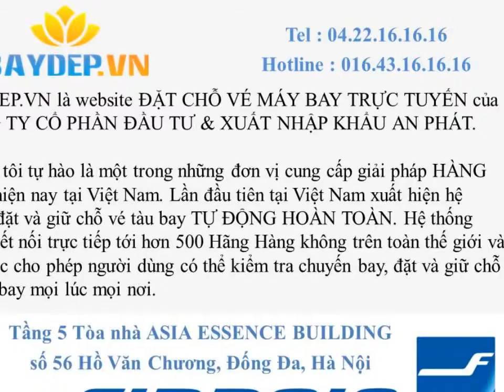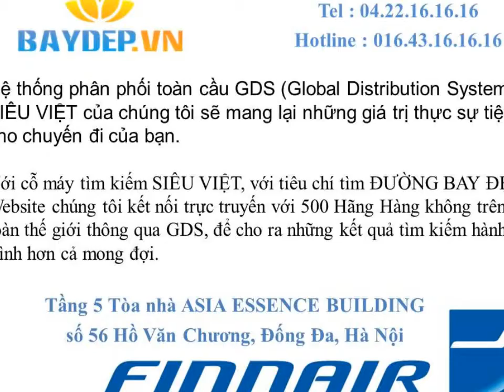Quảng Ngãi: Đại lý cấp 1 Finnair ở Quảng Ngãi, đại lý uỷ quyền Finnair